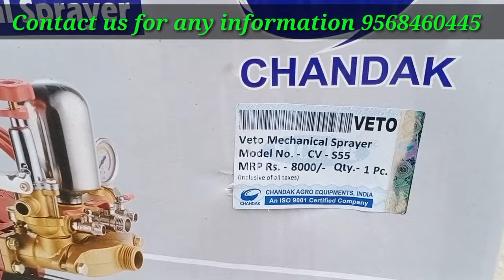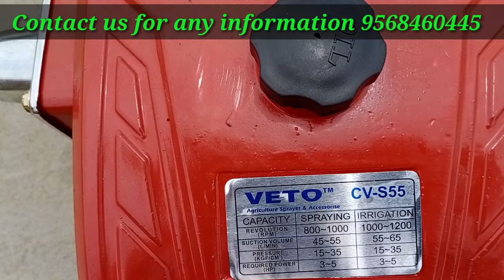Htp car washing pump review 2022 ll Htp pump ll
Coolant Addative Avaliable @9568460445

interier cleaner formula price 1000/-

Interier cleaner Tauchess lene ke liye apko iss number par whats up kar sakte hai

Taflon coating wax polish purchase

Our Devbhumi skill india whats group 6

ISO Certificate charge 3000/-
Trade mark licence 8000/-
MSME Regestration 500/-

 Car polish formula book Avaliable 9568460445

Amazon link for vaccume cleaner

Amazon link for Scrubber machine

Amazon link for car and sofa dry cleaning chemical

Amazon link for micro fiber cloths

Amazon link for upholstery nozzle

Car washer pressure portable ;

household product list
how to make toilet cleaner
thick toilet cleaner
cleaning products business idea
phenyl business idea
thickner for handwash
Carshampoo thickner